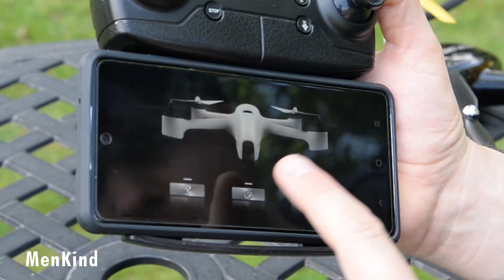RED5 Kestrel Drone with FPV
The RED5 Kestrel drone has loads of features that make it easy to fly, like altitude hold, one key return to bring it back to you, and headless mode, which means any side can become the front. This makes it easy for beginners to fly. And, it can do 360˚ flips once you master the basics!

This drone has a built-in camera that can take HD videos and photos. And, you can use it with your Android or iOS smartphone to see a stream of what your drone sees (first-person view, or FPV).

With its features making it easy to fly and its camera capable of enhancing your flying experience, this drone is great for all experience levels of drone pilots!